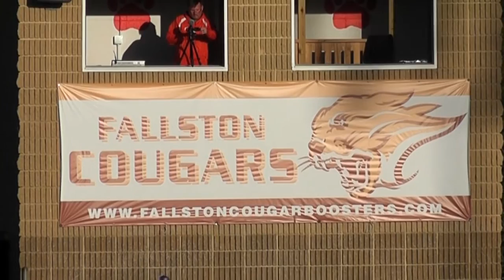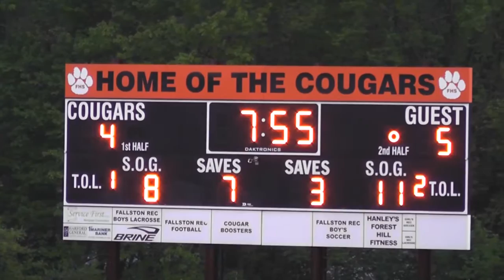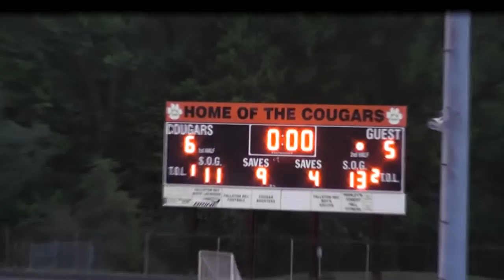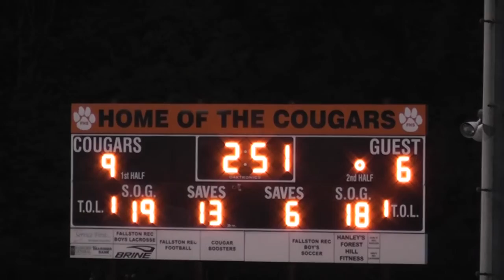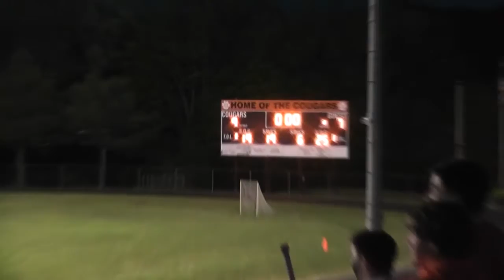The Fallston Cougars lacrosse team's "come from behind victory" over Bel Air...May 3, 2013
Trailing the Bobcats 3-5 at the half, the Cougars finished the game strong to claim the victory over cross-town rival Bel Air 9-7 on Senior Night!  Great team win!